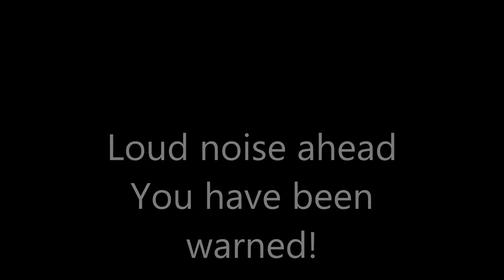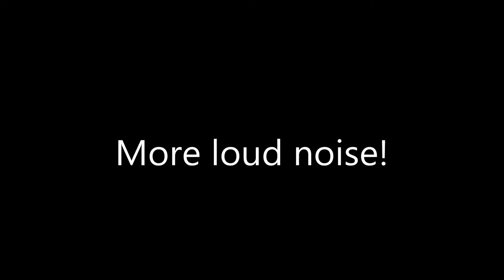Minecarft PS4 Playthrough Part 10-Monsters and screams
We get attacked several times.  But in the end it all works out.